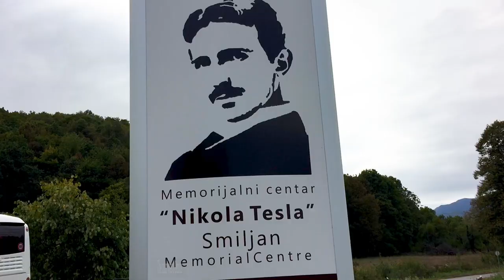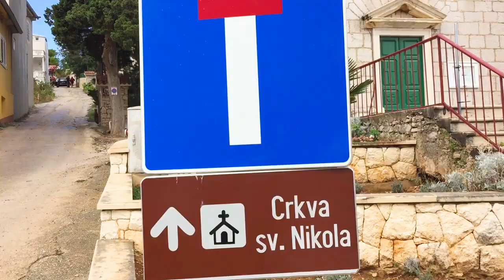VODICE | Croatia's Hidden Gem?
Vodice is halfway between the more popular towns of Zadar and Split on the Croatian Coast. We think this might be a much overlooked and underrated place and hope to show you why in this video.